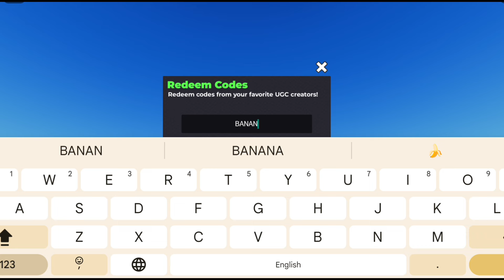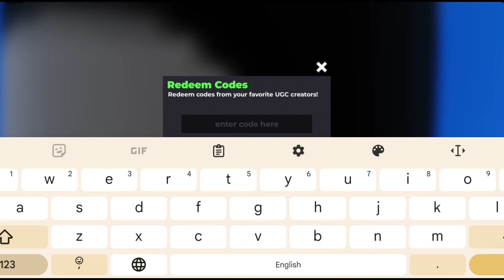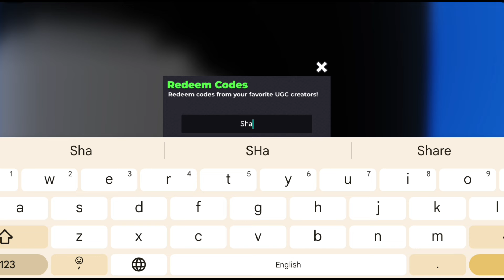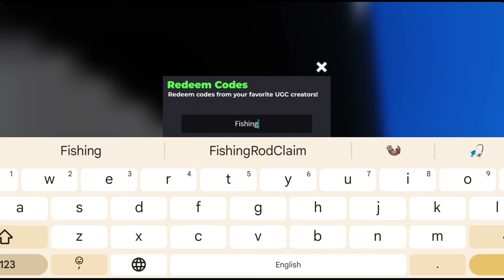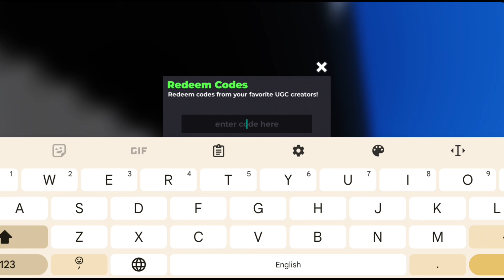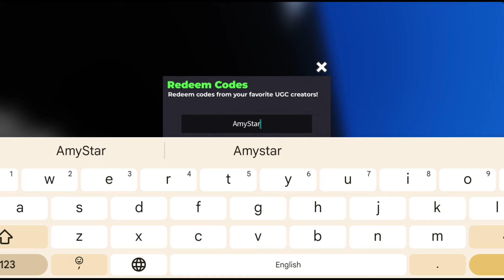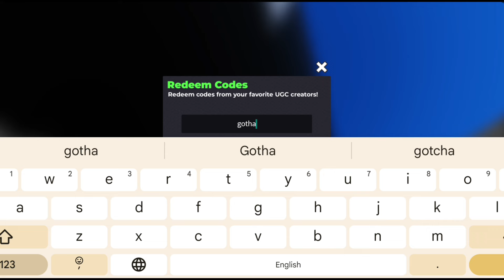*NEW* ALL WORKING CODES FOR FLEX UGC IN AUGUST 2024! ROBLOX FLEX UGC CODES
In today's video I show you guys an updated list of all working codes for flex ugc in august
2024! MAke sure you watch till the end and enjoy!
1. Flex UGC Codes
2. Codes for Flex UGC
3. Flex UGC Codes 2024
4. Flex UGC Codes august 2024
How to redeem codes in Flex UGC Codes?